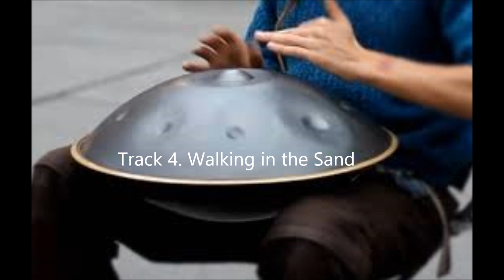Hang drum music- Destiny by Suresh Kannokada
Hi, all I have created music with Hang drums, these tracks are off my album Destiny. Thank you for viewing.

Hang Drum music by Suresh Kannokada
Recorded at Early Recording Studio, Evanston IL